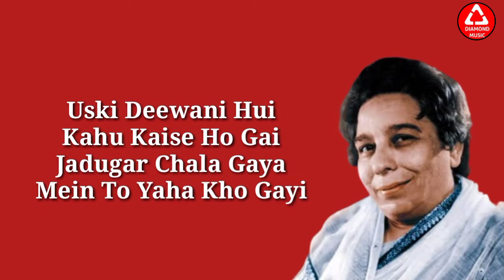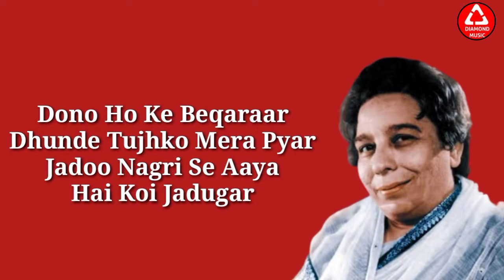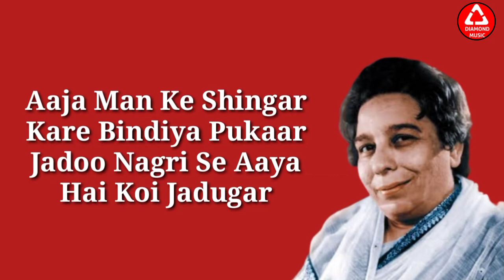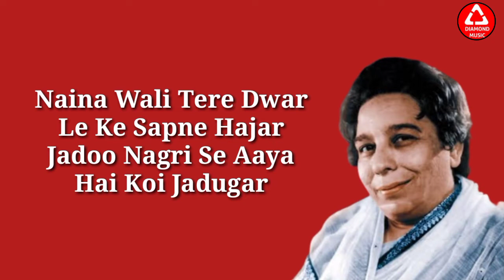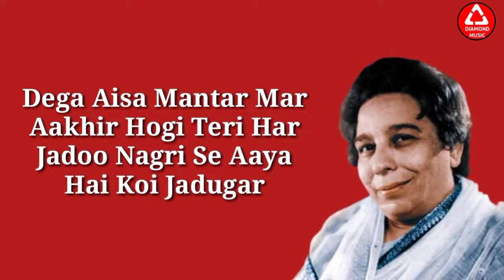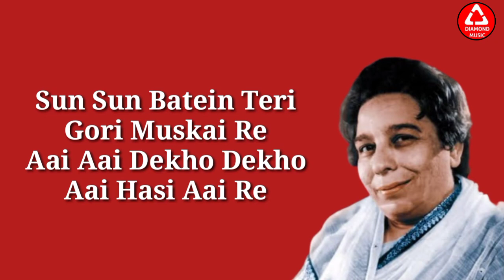Leke Pehla Pehla Pyar (Lyrics) | Shamshad Begum | Asha Bhosle | Mohd. Rafi | Diamond Music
Leke Pehla Pehla Pyar with Hindi & English lyrics sung by Shamshad Begum, Asha Bhosle & Mohd Rafi from the movie CID.

Song: Leke Pehla Pehla Pyar
Singer: Shamshad Begum, Asha Bhosle, Mohd Rafi
Lyrics: Majrooh Sultanpuri
Film: C. I. D.
Cast: Dev Anand, Shakila, Waheeda Rehman, Kumkum, Johny Walker, K. N. Singh, Sheela Vaz, Mehmood
Director: Raj Khosla
Mood: Happy
Year: 1956

Video Edited & Created By
Subashish Chakraborty
Diamond Music
Suggestions
Sukla Chakraborty
Binusha Chakraborty

LEKE PEHLA PEHLA PYAR LYRICS

Leke pahalaa pahalaa pyaar
Bharake aankhon main khumaar
Jaaduu nagari se aayaa hai koi jaaduugar

Usakii divaanii haay kahuun kaise ho gai
Jaaduugar chalaa gayaa main to yahaan kho gai
Nainaa jaise hue chaar
Gayaa dil ka qaraar
Jaaduu nagari se aya hai koi jaaduugar

Tumane to dekhaa hogaa usako sitaaron
Aao zaraa mere sang milake pukaaro
Dono hoke beqaraar
Dhuundhe tujhako meraa pyaar

Jab se lagaayaa tere pyaar ka kaajal
Kaalii kaalii birahaa kii ratiyaan hain bekal
Aajaa man ke shrringaar
Kare bindiyaa pukaar
Leke pahalaa pahalaa pyar ...

Mukhade pe Daale hue zulfon kii badalii
Chalii balakhaatii kahaan ruk jaa o pagalii
Nainon vaalii tere dvaar
Leke sapane hazaar

Chaahe koi chamake jii chaahe koi barase
Bachanaa hai mushkil piyaa jaaduugar se
Degaa aisa mantar maar
Aakhir hogii teri haar

Sun sun baatein teri gorii muskaai re
Aaii aaii dekho dekho aaii hassii aaii re
Khele hotho.n pe bahaar
Nikalaa gusse se bhi pyaar